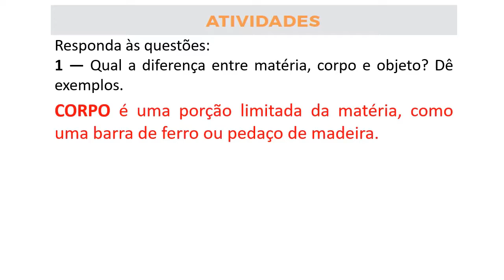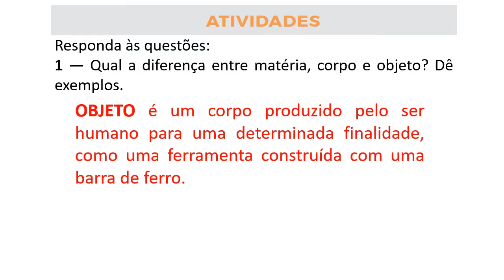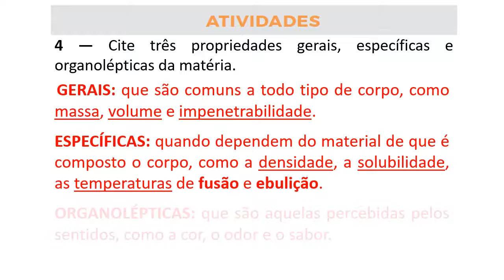PROPRIEDADES DA MATÉRIA: Correção PET REVISÃO-Ciências 8°ano (SEMANA 2) PET 3/CORREÇÃO SEM ENROLAÇÃO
CORREÇÃO SEM ENROLAÇÃO: Uma forma diferente para quem está com pressa para entregar o PET DE CIÊNCIAS: no REYS ANATOMY com Reinildo de Paula é melhor. Esse é um vídeo de REVISÃO PET (Plano de Estudos Tutorados), SOBRE PROPRIEDADES DA MATÉRIA. Seja membro deste canal e ganhe benefícios
O Plano de Estudo Tutorado (PET REVISÃO) é uma das ferramentas do Regime de Estudo não Presencial, desenvolvido pela Secretaria de Estado de Educação de Minas Gerais. Ele será ofertado aos alunos da rede pública como alternativa para a continuidade no processo de ensino e aprendizagem neste período em que as aulas estiverem suspensas por tempo indeterminado como medida de prevenção da disseminação da Covid-19 em Minas Gerais.
Neste vídeo eu REINILDO DE PAULA faço a REVISÃO da correção das Atividades da disciplina de CIÊNCIAS DO PET 3 do 6º ano do Ensino Fundamental  NO CANAL REYS ANATOMY.